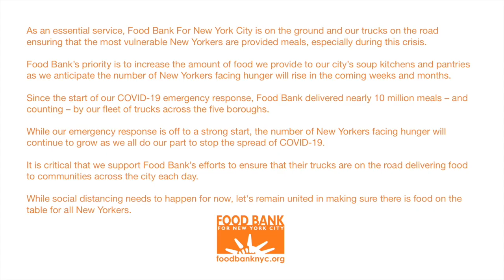Positive Change Spotlight: Food Bank for New York City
Markets Media recently concluded the 2020 Markets Choice Awards, which featured the Instinet Positive Change Awards. Following up from the MCAs, Markets Media is spotlighting charitable organizations that partner with Instinet.

Today we focus on Food Bank for New York City. In the below video, Markets Media Editor Terry Flanagan speaks with Brigid Palcic, Senior Manager, Partnerships & Campaigns at Food Bank for New York City, to learn more.